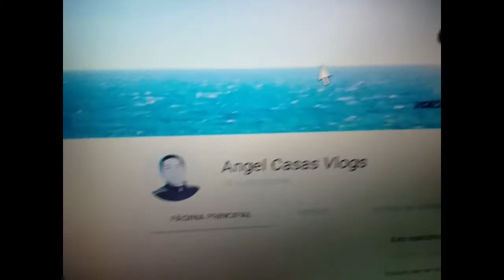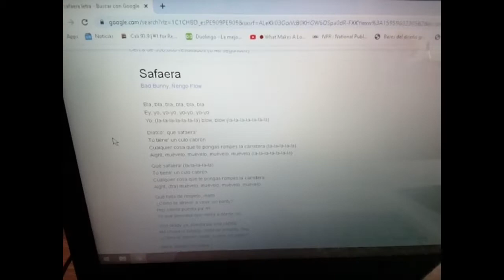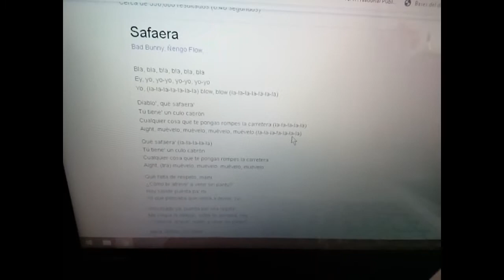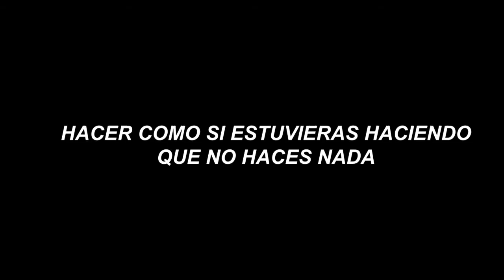22 COSAS QUE PUEDES HACER EN TU CASA